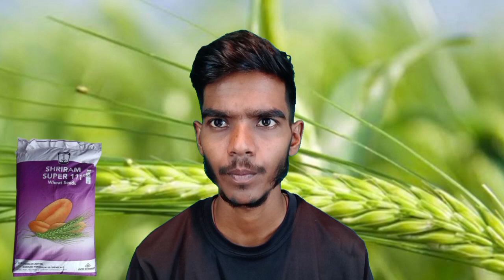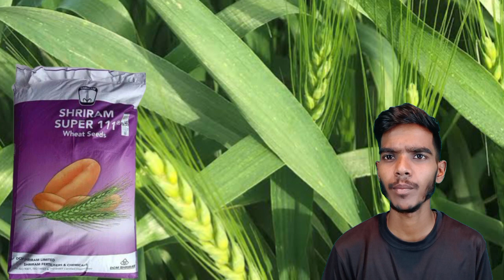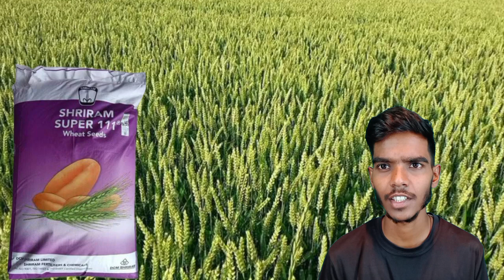SHRIRAM SUPER 111 Wheat🌾// श्रीराम सुपर 🤏111 गेहूं की वैरायटी // सबसे कम दिन वाली गेहूं की वैरायटी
agriculture